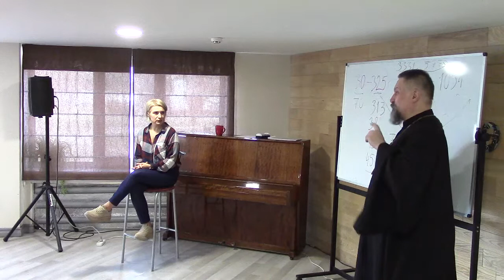2019.03.21 Семинар в ШБХМ в Киеве (4 день, 4 часть) Архиепископ Сергей Журавлев